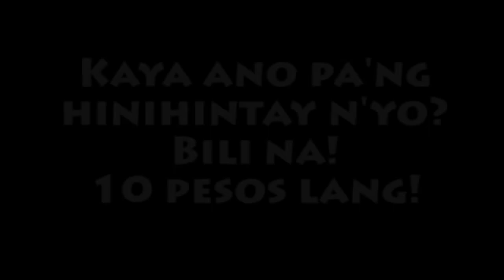Crazy Kart - How To Use The Treasure Box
Tingnan kung paano gamitin ang Treasure Box ng Crazy Kart